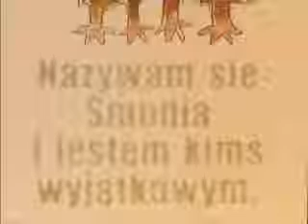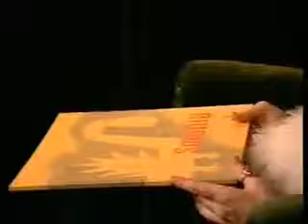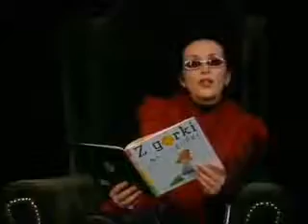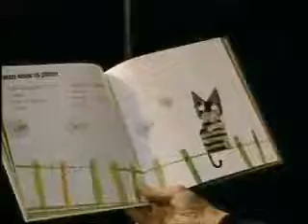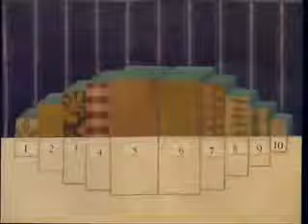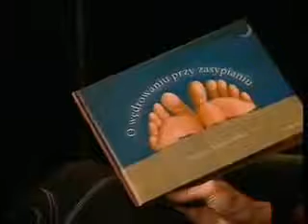KORA czyta bajki